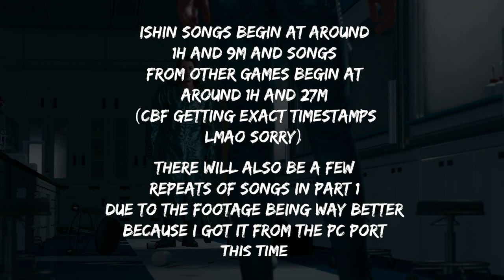Judgment Final Boss Intro/QTE with different Yakuza Battle Themes KIWAMI (plus some other games)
(yes i know its technically not a QTE i dont care)
i called this Kiwami because of the higher quality footage and the reuse of some tracks from the first video
PART 3 COMING NEVER

0:00 - Intro
0:23 - A Scattered, Eternal Moment (Yakuza Kiwami 2)
2:09 - Fly (Yakuza 3)
4:11 - For Faith (Yakuza 4)
6:17 - The Battle For The Dream (Yakuza 5)
7:50 - The Way of Life (Yakuza 6)
9:25 - Ism (Yakuza: Like a Dragon)
11:18 - Two Dragons (Yakuza 0)
12:47 - Unwavering Belief (Lost Judgment)
15:05 - Born to Be Wild (Kurohyou 2/Shonan No Kaze)
18:08 - Viper (Lost Judgment)
19:44 - Penultimate Boss Theme (Kaito Files)
21:26 - Archnemesis (Yakuza 0)
23:06 - Kizuna/Bonds (Yakuza 6)
25:15 - Lyricism Without Tears (Yakuza 3)
27:17 - The Omerta (Yakuza Kiwami 2)
28:46 - The Wicked (Yakuza Kiwami)
30:20 - Virtical Point (Yakuza Kiwami)
31:50 - Receive and Bite You (Yakuza 4)
33:33 - Body and Soul (Yakuza 6)
35:17 - Fist Law (Yakuza 6)
36:59 - Get Over It (Yakuza Kiwami)
38:39 - Clay Doll on the Cradle (Yakuza 3)
40:52 - Route of Capsid (Yakuza 6)
42:30 - Final Boss Theme (FOTNS: Lost Paradise)
44:05 - Lineage of Clan (Lost Judgment)
45:39 - The Mutual Fists (Yakuza 5)
47:12 - The Flower of Chivalry (Judgment)
48:46 - Update with Gunfire (Yakuza Kiwami 2)
50:28 - Oath of Enma (Yakuza 0)
52:31 - Firelight (Yakuza 0)
54:29 - Reign (Yakuza 0)
56:00 - Qui Garde Un Secret (Yakuza 6)
57:44 - Receive You the Subtype (Yakuza 0) (i don't know what happened here the editing messed up)
58:20 - Break Off (Yakuza Kiwami 2)
59:56 - Receive You the Subtype (Yakuza 0)
1:01:02 - Bugs Warrior (Yakuza 6)
1:02:35 - Fiercest Warrior ver. K2 (Yakuza Kiwami 2)
1:04:09 - Receive You the Hyperactive (Yakuza: Like a Dragon)
1:06:14 - Triplet After Triplet (Yakuza: Like a Dragon)
1:08:00 - Receive You the Archetype (LaD: Ishin!)
1:09:45 - La Muerte Del Gobierno (LaD: Ishin!)
1:11:21 - Collisions of Our Souls Remix (LaD: Ishin!)
1:12:56 - For My Sake (LaD: Ishin!)
1:14:29 - Massive Fire Remix (LaD: Ishin!)
1:16:16 - Fly Remix (LaD: Ishin!)
1:17:48 - Assassination of Bodhisattva (LaD: Ishin!)
1:26:53 - Lord of The Castle (Kingdom Hearts Re: Chain of Memories)
1:28:24 - Disappeared (Kingdom Hearts 1.5 Final Mix)
1:30:19 - Graceful Assassin (Kingdom Hearts Re: Chain of Memories)
1:31:51 - Finale (Undertale)
1:33:22 - Battle Against a True Hero (Undertale)
1:34:58 - Asgore (Undertale)
1:36:35 - The World Revolving (Deltarune Chapter 1)
1:38:11 - Your Best Nightmare (Undertale)
1:39:50 - Big Shot (Deltarune Chapter 2)
1:41:19 - Ekoroshia (Danganronpa 2)
1:42:53 - Hope Searching (Danganronpa V3)
1:44:22 - Aria of The Soul (Smash Ultimate)
1:45:53 - Keep Your Faith (Persona 5 Royal)
1:47:30 - The Fog (Persona 4)
1:49:15 - Outro